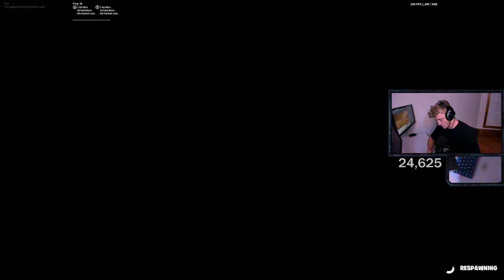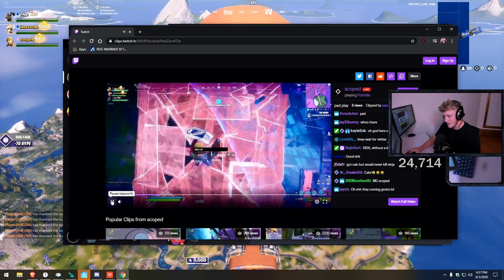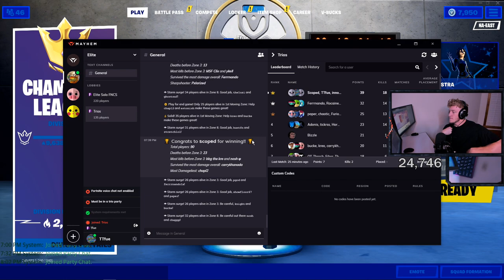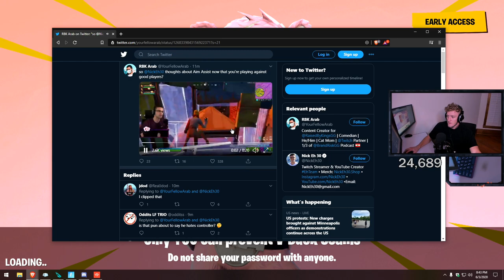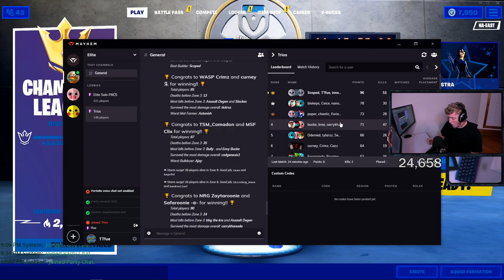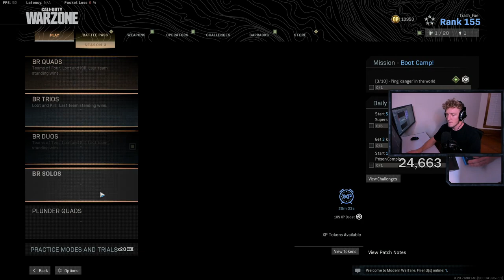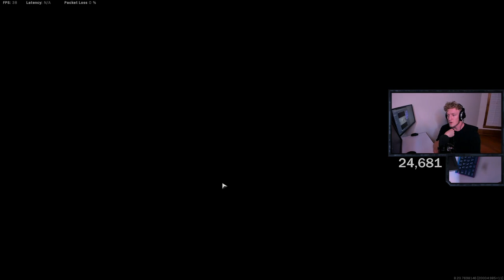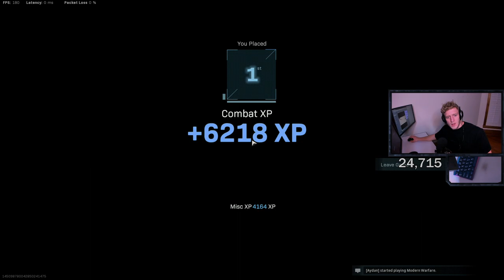Tfue | Full stream | 10 June 2020